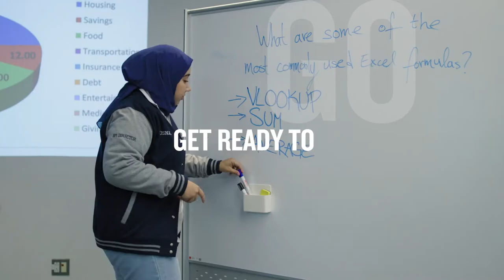Bachelor of Commerce - Get beyond ready for business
Go beyond the everyday BComm and get ready for an epic career in business. Co-op jobs, bootcamps, mentoring and so much more. Immerse yourself in a culture of success at the Ted Rogers School of Management.